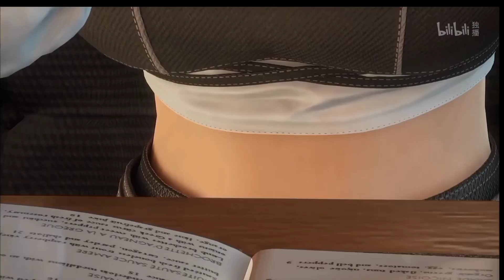Summer Punch Episode 14 explained in Hindi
BY
korean dramas
2021 new latest movie explained in hindi
2021 latest animated movie explained in hindi
new amazing animated movie explained in hindi
9 songs of moving heaven season 1 explained in hindi
9 songs of moving heaven episode 1 explained in hindi
9 songs of moving heaven episode 2 explained in hind
9 songs of moving heaven explained in hindi
battle through heaven season 2 episode 2 explained wuying three thousand roads episode 1  explained in hindi
Perfect world episode 48 english subs perfect world season 2 in hindi perfect world season 2 episode 19 in hindi
Chinese anime series explained in hindi
new anime explained in hindi
New anime series,Animated series in hindi
Animated series best animated serie in hindi
new cartoon anime anime explainer
swallowed star all episodes in hindi
swallowed star explain in hindi swallowed star Explaination in hindi
hollywood movies in hindi dubbed full action hdhollywood movies explaination in hindi
martial spirit in hindi
swallowedstarexplainedinhindi
perfectworldexplainedinhindi
moviesexplainedinhindi
perfect new episode explained in hindi
onestep towards new episode explained
swallowed Star Part 62 explained in Hindi